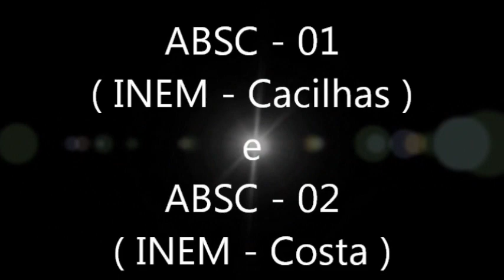Bombeiros de Cacilhas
Filme Elaborado pelo Bombeiro de 3ª João Nunes Bombeiro do mesmo Corpo de Bombeiros de Cacilhas... Isto é um pouco do que eu consigo fotografar ou filmar sobre o meu corpo de Bombeiros... Vejam...